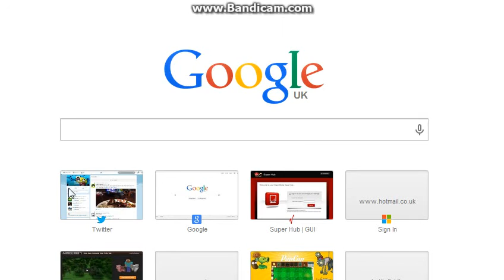MINECRAFT SERVERS #4 [SKY WARS] Part 3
server ip: mc.shadowraze.net